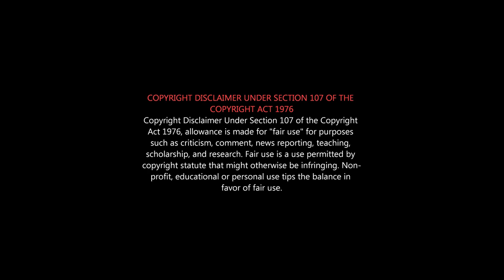NAANE VARUVEAN Roast | 'நானே வருவேன்' தியேட்டர்ல ஆளே வரல | Naane Varuvean Honest Review | Dhanush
நானே வருவேன் - 🤔செல்வராகவன் எப்பதான் Hit குடுப்பாரு...

Dhanush’s "Naane Varuvean", Directed by Selvaraghavan, Music by Yuvan Shankar Raja & Produced by Kalaippuli S. Thanu

Star Cast: Dhanush, Indhuja, Elli Avrram, “Ilayathilagam” Prabhu, Yogi Babu, Hiya Davey, Pranav, Prabhav, Frankinsten, Sylvensten, Thulasi, Saravana Subbaiyah, Shelly. N. Kumar, Selvaraghavan